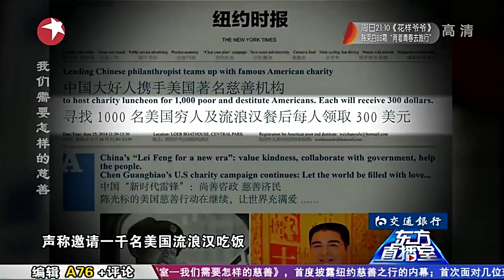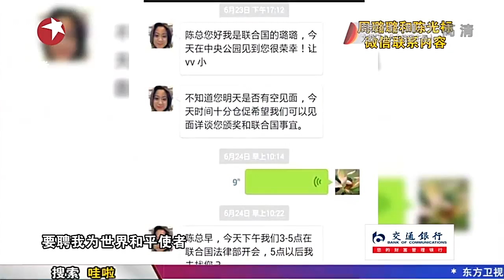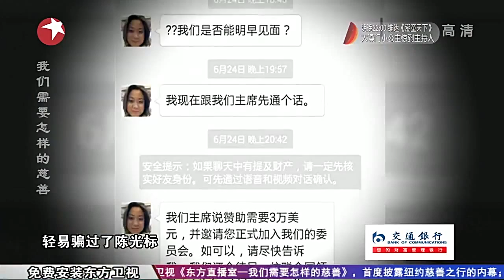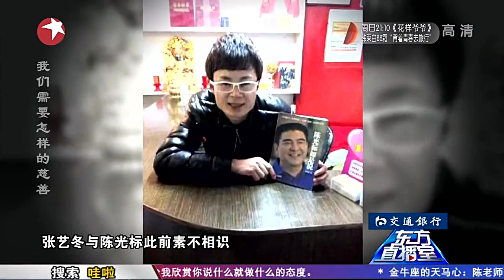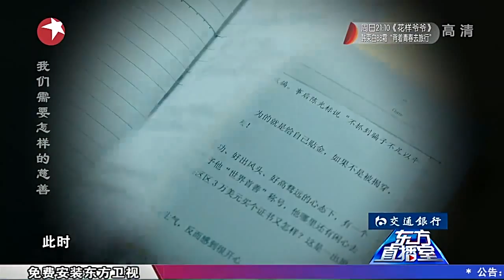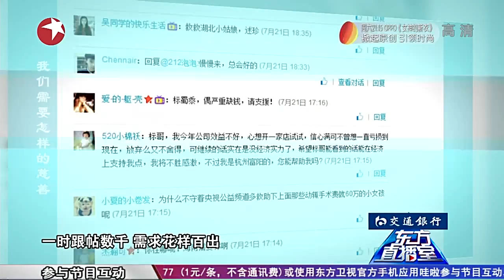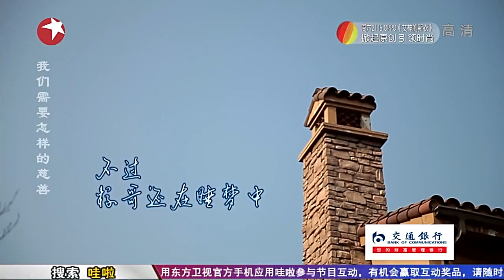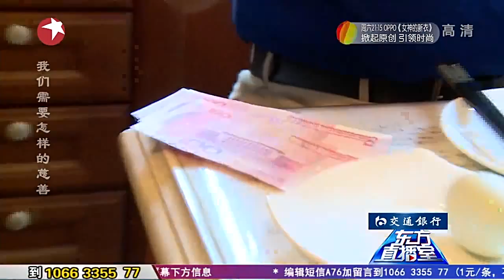陈光标冰桶挑战后再度接受挑战《东方直播室》首度上演真人秀! 东方直播室之我们需要怎样的慈善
陈光标来到东方卫视《东方直播室》栏目，接受观众挑战，不砸钱也能做慈善，为此发布微博征集求助者，一时间求助者如云，陈光标承诺从中选出三位予以帮助。东方卫视《东方直播室》栏目全程拍摄。标哥挑战微公益很否成功？敬请关注2014年8月25日晚10点东方卫视《东方直播室》之“我们需要怎样的慈善”。
看看新闻网是上海东方传媒集团有限公司（SMG）上海广播电视台旗下的网络新闻媒体，是中国专业的视频新闻网站，提供最新最热的-视频新闻在线播放，24小时视频直播及海量视频新闻搜索。
我们的YouTube频道汇集SMG(上海东方传媒集团有限公司)旗下电视频道的内容：包括东方卫视的：中国达人秀、不朽之名曲、顶级厨师、 中国梦之声等等。同时，我们的一线记者也会采集娱乐、民生等更多好玩的视频分享给大家。所有最新最热门的华语视频，尽在看看新闻网官方频道！
SMG Shanghai TV Official (Default)